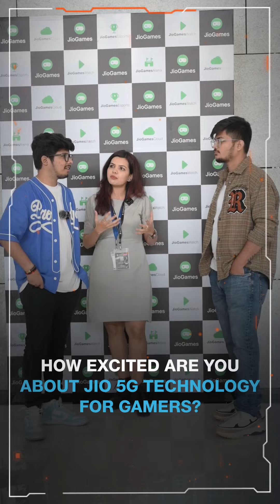Two side gamers interview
Get a sneak peek into the lives of @TwoSideGamersYT  in our exclusive interview!